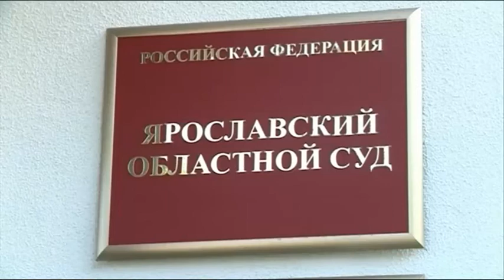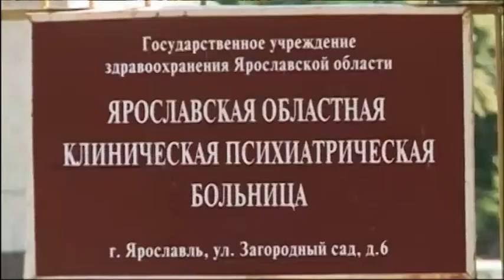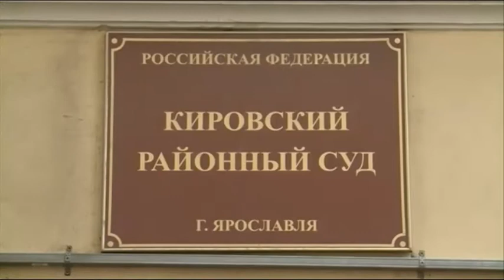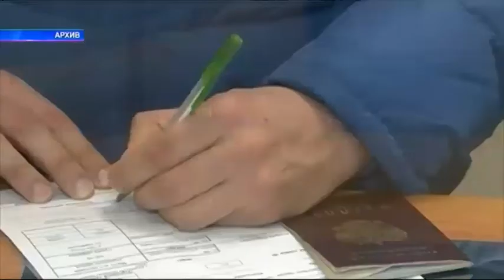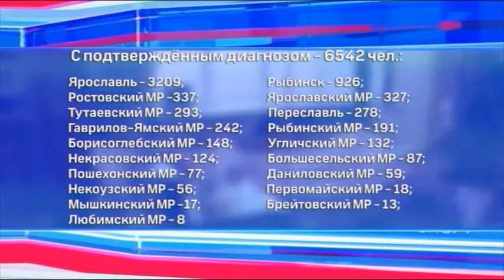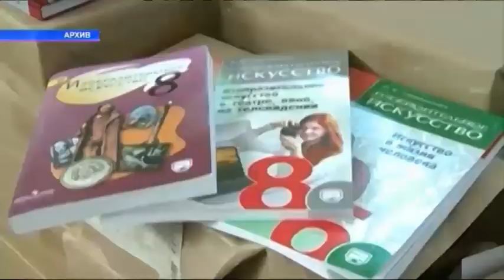Новости Ярославля 13 08 2020